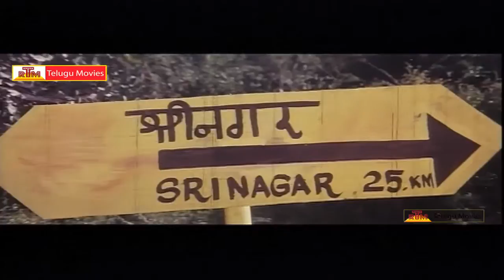Maathru Bhoomi || Telugu Movie Part-11/12 - Vijayakanth, Ranjitha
Maathru Bhoomi Telugu Movie : Starring : Vijayakanth, Ranjitha.
Directed : A.R.Ramesh, Music:Deva, Produced by: Subramaniam, Venkata subbiah. మరిన్ని సరికొత్త తెలుగు సినిమా ట్రైలర్ ల కొరకు